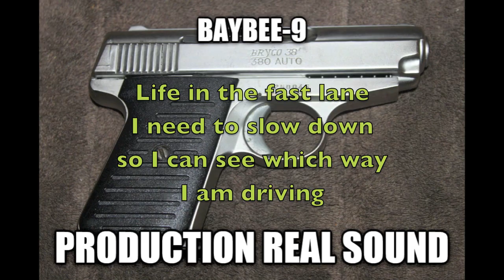Baybee9- Life in the Fast Lanes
Fast Lanes
Life in the Fast Lanes
I need to slow down so I can see which way I am driving